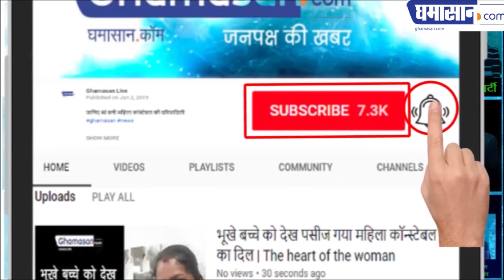Watch Full Interview :Jaya kishori Ji Marriage | जया किशोरी ने कहा कि वे शादी करेंगी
Jaya Kishori, the most famous story teller in the country, has said that she will get married. Let's see why Jaya Kishori said this thing.

Jaya Kishori says that she is not a sadhu saint or a sadhvi, she is an ordinary householder and since her childhood her interest has been in spirituality, so she began to make stories.